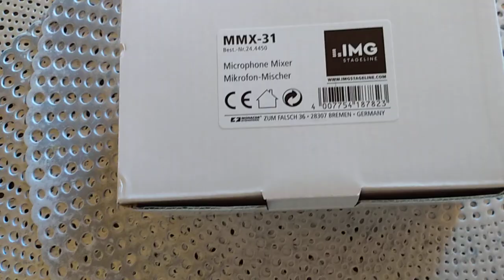Микрофонный микшер IMG STAGELINE / MONACOR MMX-31 (Mikser mikrofonowy IMG STAGELINE/MONACOR MMX-31)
Монофонический микрофонный микшер MMX-31 предназначен для оперативного сведения сигналов трех микрофонов в один с возможностью регулировки уровня громкости каждого из них.
Микшер имеет:
- 3 входных монофонических микрофонных канала на джековом разъеме 6.3 мм с раздельной регулировкой громкости.
- 1 монофонический выход с кабелем длинной 3 метра и джековым разъемом 6.3 мм.
- Микшер построен на пассивной схемотехнике и поэтому не требует питания.
(Mikser mikrofonowy mono MМX - 31 jest przeznaczony do miksowania sygnałów trzech mikrofonów w jeden z możliwością regulacji poziomu głośności każdego z nich.
Mikser ma:
- 3 wejścia mikrofonowe monofoniczne na złączu jack 6.3 mm z oddzielną regulacją głośności.
- 1 wyjście mono z kablem o długości 3 metrów i złączem jack 6.3 mm.
- Mikser jest zbudowany na obwodzie pasywnym i dlatego nie wymaga zasilania.)